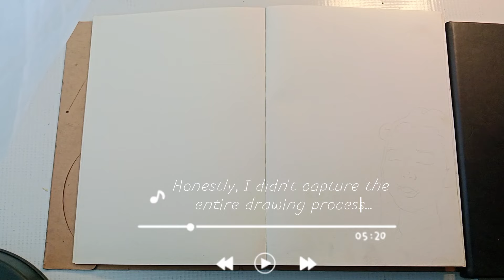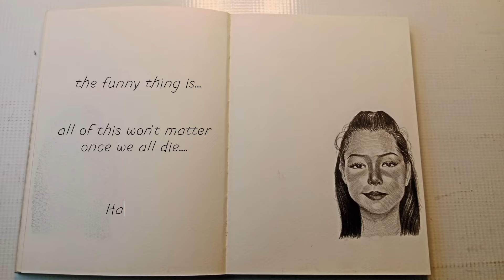Bella Poarch Flipbook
Took me awhile to finish this. I start making this last year march 2023, but after a few months I need to take a review  and took the board exam. Luckily I passed.

This January 2024 I started my career journey. 5 months in Cebu and 4 months in Quezon Province.

In my second job I brought this sketchbook with me. Before I sleep I do quick sketches. Few months doing it. I realize I still love drawing. If not I should have left it in the first place.  So I decided to take a different route, and for the meantime continuing my art or YouTube journey. And honestly i really want to experience what it feels to get that silver play button. Haha. Anyways, it took me awhile to finish this sketchbook.

Truth is the viewers of the short video I share last day, really disappoint me. 500+ haha That wasn't what I expected. I feel sad. I even expect  @bellapoarch   will notice my artwork. But she didnt.. haha

But still I must move on and go forward.  I believe success is just a few steps closer. I just need to preserve just a little bit. And sooner or later I'll achieve it.